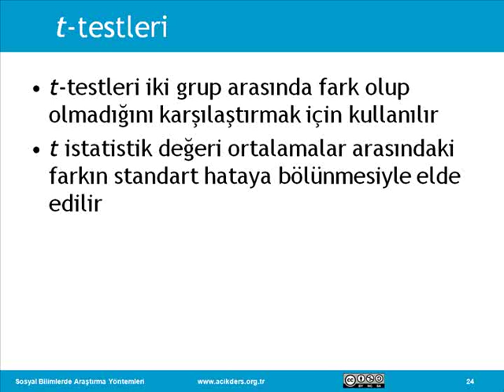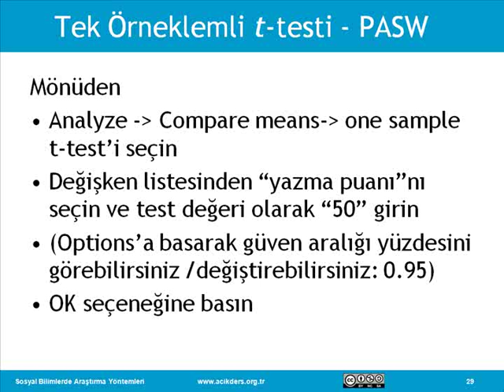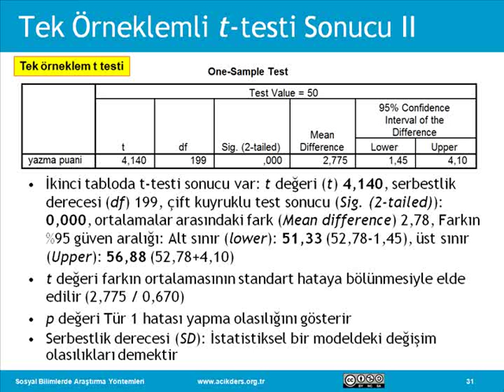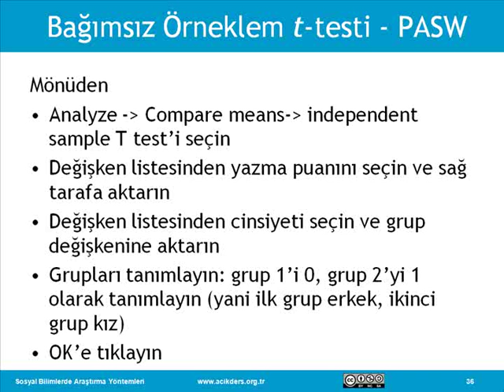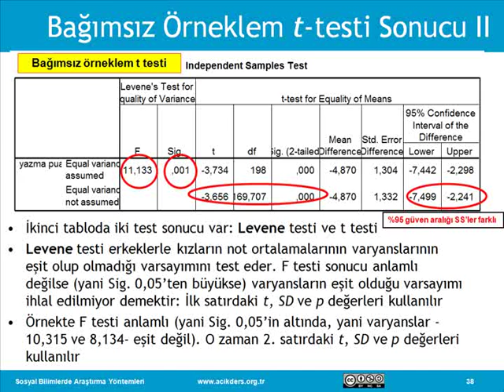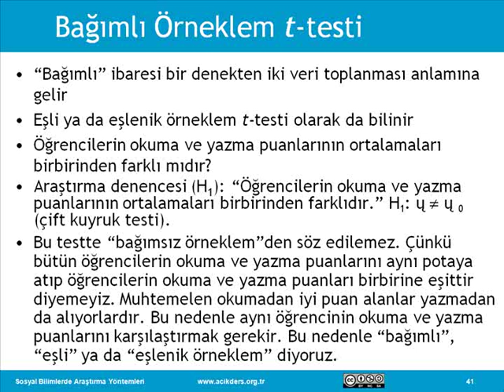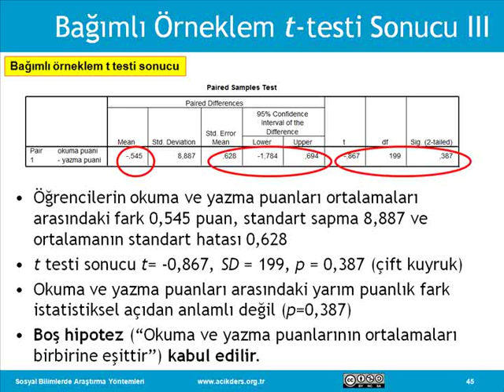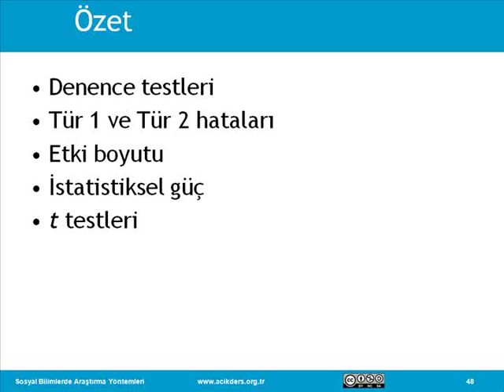Sosyal Bilimlerde Araştırma Yöntemleri: 25 Çıkarımsal İstatistikler II